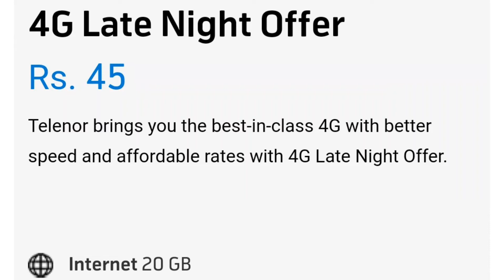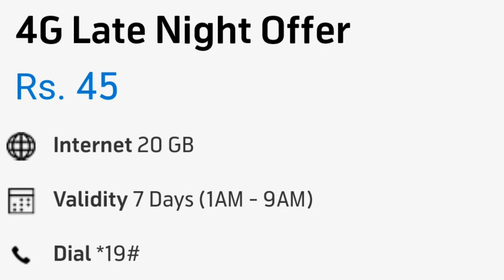Telenor 20Gb Internet Only Rs 45, Internet Package Telenor, Telenor 4g Pkg